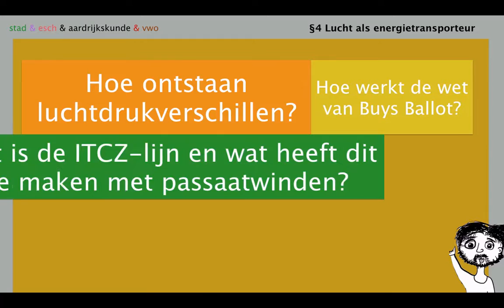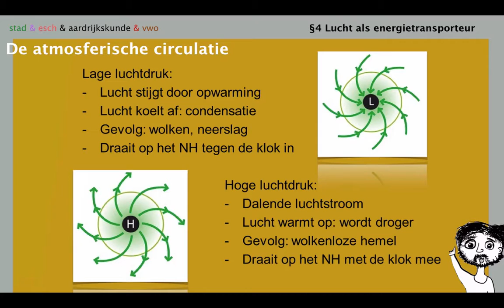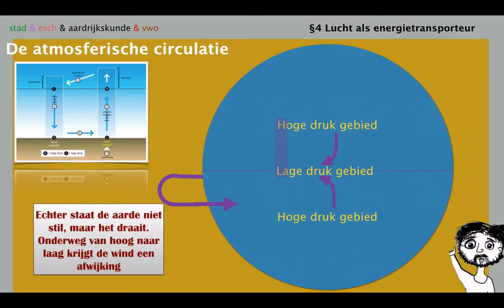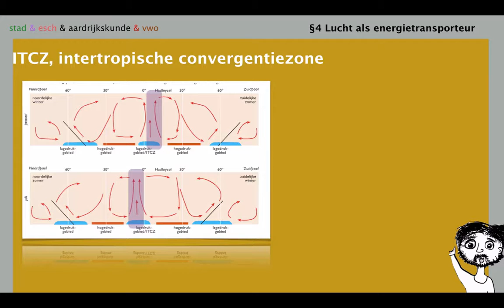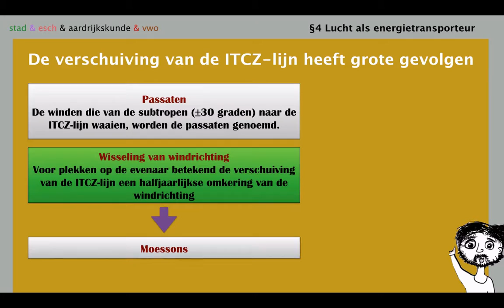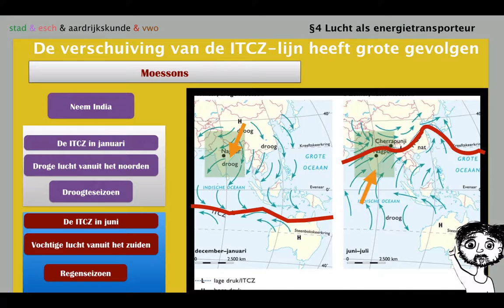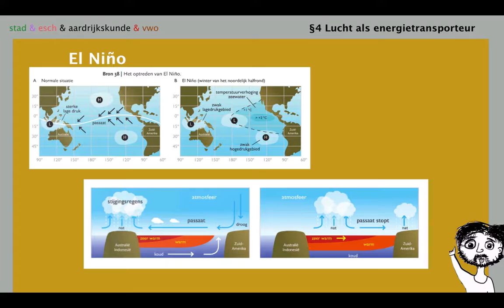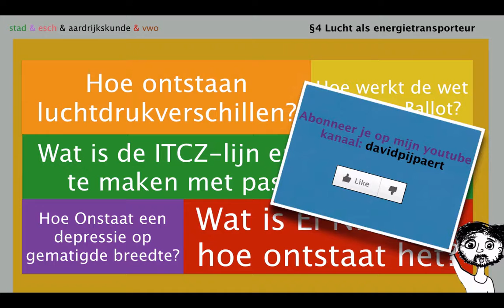Wereldwijs vwo 4/5/6 hoofdstuk 3 §4 Lucht als energie-transporteur, domein Aarde